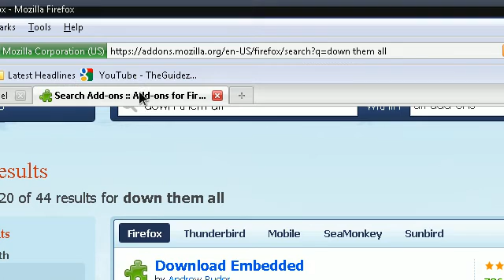Down Them All - Faster Downloads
THis is for Mozilla ONLY! makes downloads way faster!